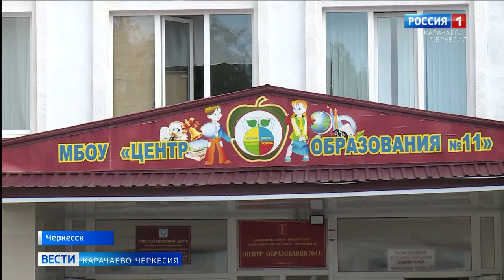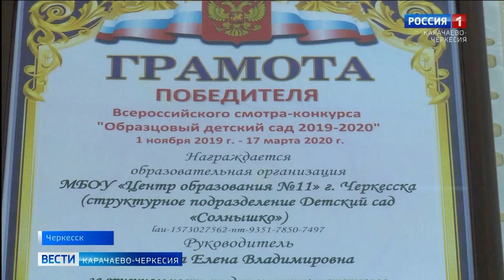Детский сад "Солнышко" Черкесска стал победителем конкурса "Образцовый детский сад 2019-2020""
В этом году детский сад "Солнышко" Черкесска стал победителем Всероссийского смотра-конкурса "Образцовый детский сад 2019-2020". Здесь работают кружки декоративно-прикладного искусства, спорта, юных патриотов и этнографический, на котором дети изучают культуру и быт своей малой Родины